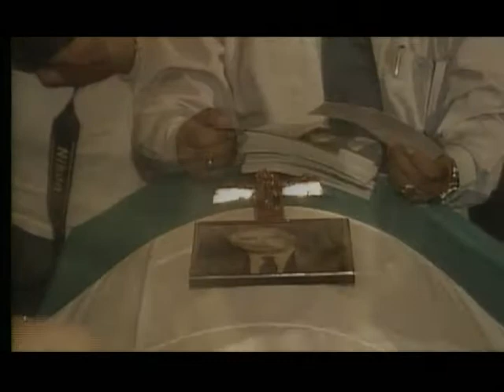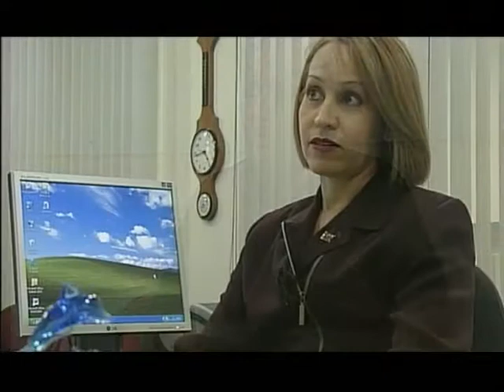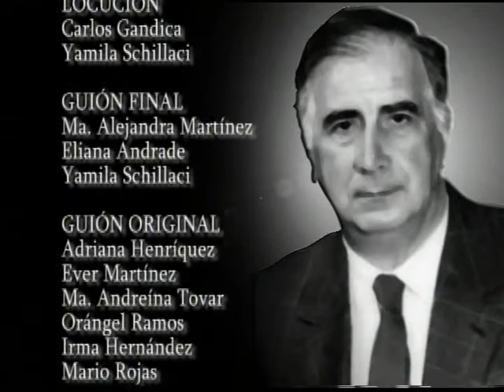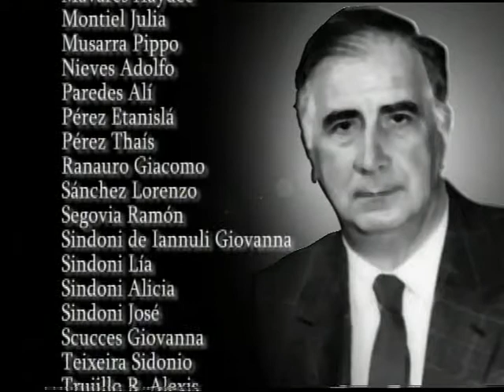filippo sindoni parte 5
la vita di un grande orlandino in Venezuela Vittorio Sindoni.parte 5